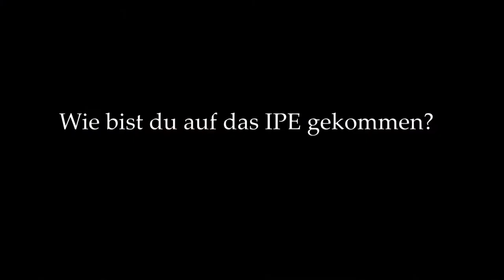Tolle Erfahrungen. Sabine Dume über das IPE-Kindercoaching und Jugendcoaching und Daniel Paasch